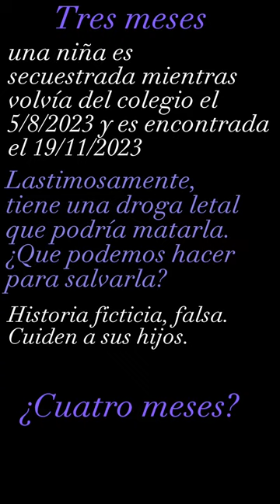Tres Meses (by: Fiorella y Olivia) cortometraje n.1